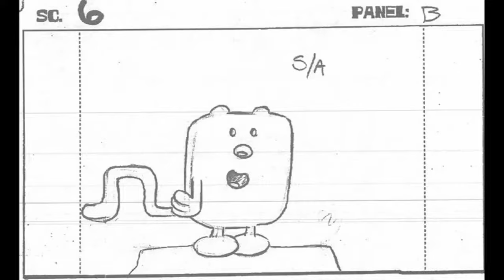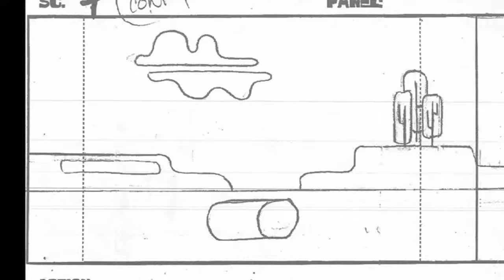The Wubbzy Wiggle Short(Storyboards)